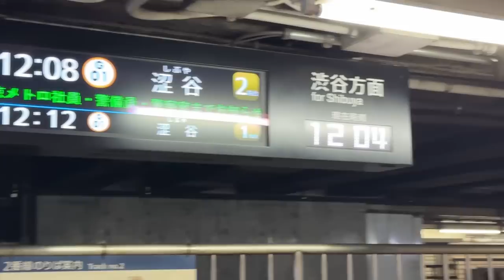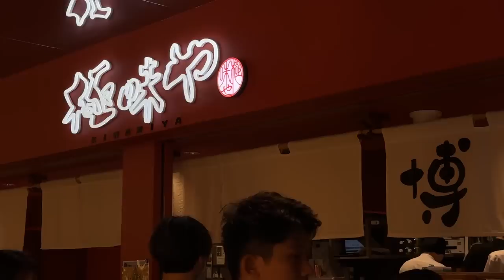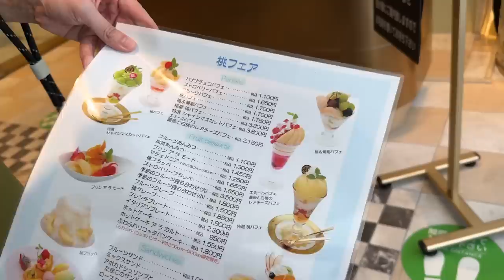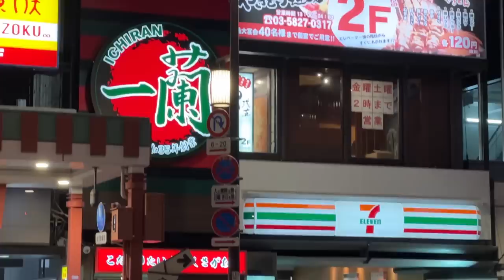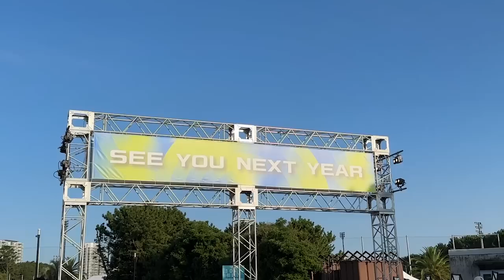看到New Jeans本人了！一起去東京追星、必排漢堡排、我曬傷好嚴重｜駱 SEB vLOg at SUMMER SONIC 2023 TOKYO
某天大家在聊天時發現
我們都很愛的New Jeans確定會在SUMMER SONIC演出
直接瘋掉！二話不說訂下去！
雖然離舞台遠遠的
但真的有被融化的感覺
（也有可能是正中午快被曬昏）
回家後整張臉和手都曬得傷痕累累
能看到偶像我想這一切都值得了
都來到東京了
當然還是好好把握品嚐美食的機會
我覺得唯一一家值得去吃的
就是極味屋！！！
它就在澀谷Parco地下室
一定要避開用餐時段去
不然就會像我們一樣排隊只少1.5小時
還有什麼好吃好逛好玩的
歡迎留言推薦！